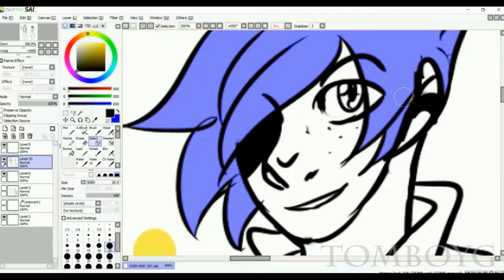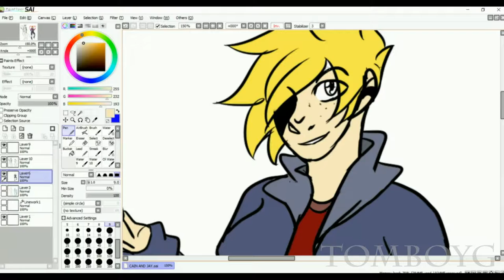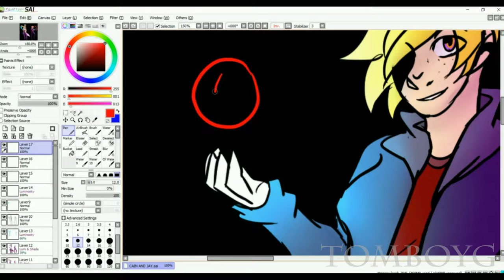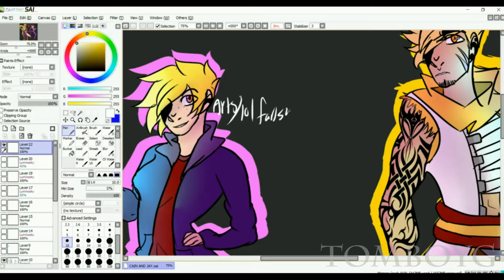Warrior | SpeedPaint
" I've been in danger for too long... "

Please read!!

Song: Warrior by Nina sublatti